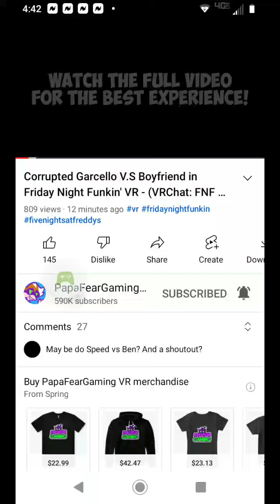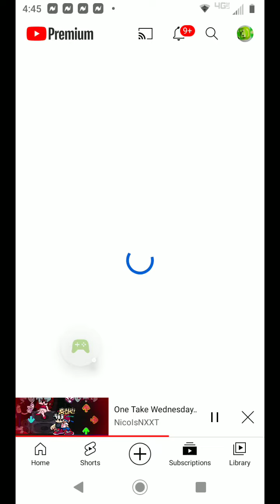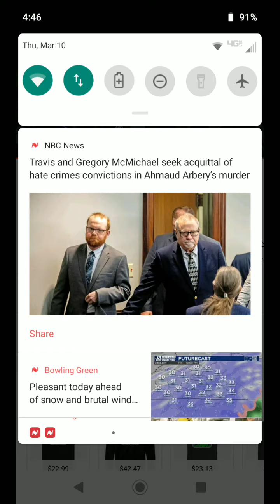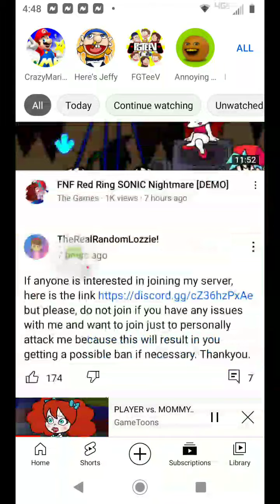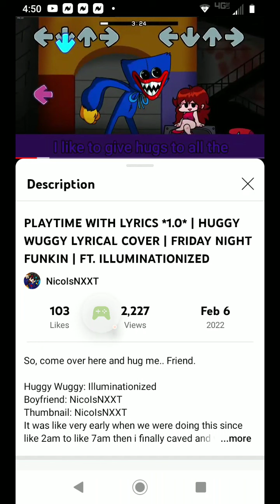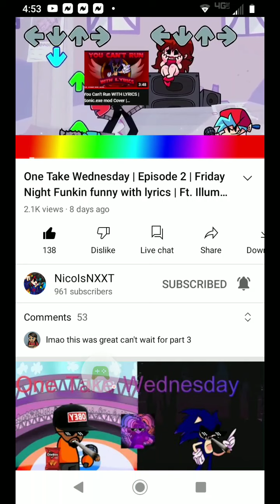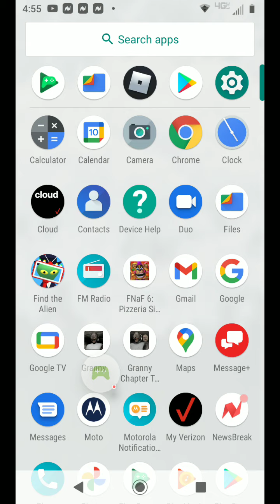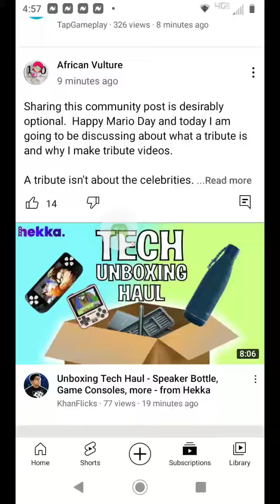Find the Alien - 2022-03-10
Find the Alien